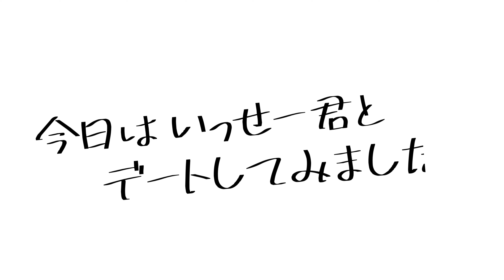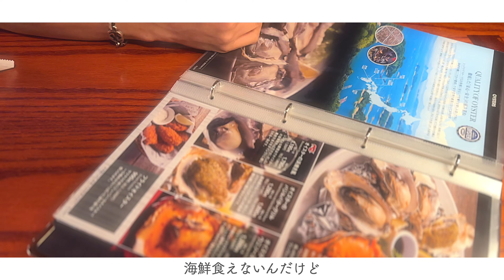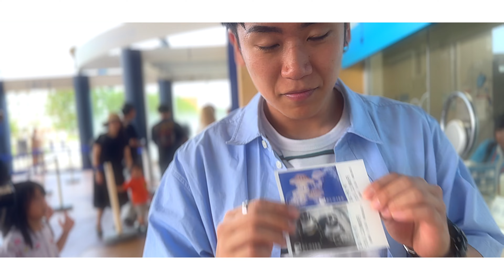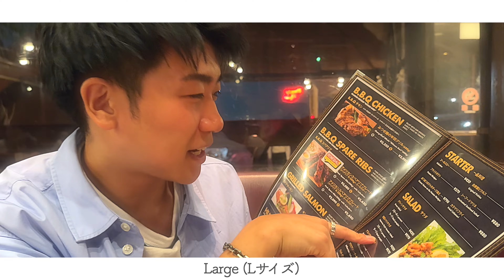【恋しちゃう】「今日デートしてみました」【いっせー編】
「今日デートしてみました」
出演してる男の子とデートしてる気分になれちゃう動画です♪

今回はYoutubeやTikTokなどで
インフルエンサーとして活躍するいっせー君が登場！！

笑顔の可愛い彼と本当にデートしてる気分でご覧ください。
※恋の始まり注意

LGBTの「今」を知るならナイモンチャンネルで決まり！
LGBTにまつわる様々な話題や企画を紹介していきます。